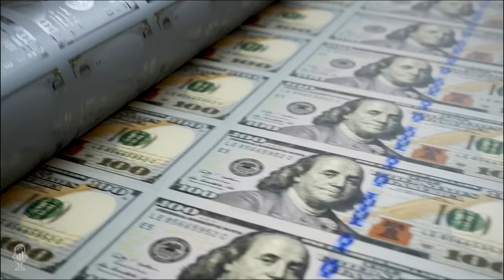David Murrin: War, Inflation and De-Globalization - Navigating an Unstable Future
Tom Bodrovics is once again joined by global forecaster and author David Murrin to discuss the interrelatedness of China and Russia and the possibility of more conflicts around the world. Murrin explains the Kondratiev Cycle of economic turmoil and how it has manifested as a war between NATO and Russia over Ukraine. He warns of the dangers of lateral thinking predators like Putin and Xi and paints a scenario of what an unstable future could look like if Ukraine loses the war. He argues that the Biden administration is the root of the problem and that NATO needs to go on a wartime footing and provide essential equipment to Ukraine.

Murrin highlights the danger of World War Three, suggesting that it looks more like a hot war than a Cold War. He speaks of the White House's effective use of oil caps to deplete Putin’s treasury and the irony that Europe is funding Putin’s war in Ukraine. He also discusses the development of AI and quantum computing and how it is leading to an arms race between China and the United States, with the Chinese ahead. He speaks of Putin's Achilles heel- the fact that Russia’s demographics are in decline, and how Brexit was an attempted revolution in thought, but it failed due to the COVID-19 pandemic.

Murrin also talks about inflation, saying that it is the signal from nature that tells us that systems have become tired and old and need to be changed. He believes that the surge of inflation will decrease demand and lead to commodity constriction due to Cold War, bifurcation and conflict. He talks about the BRICS Plus alliance and de-globalization, and the idea of turbocharging growth through productivity and innovation. Finally, he gives his long-term targets for gold and silver and encourages everyone to be bold and recognize problems to create a cascade of change and demand for change.

Time Stamp References:
0:00 - Introduction
1:00 - China, Russia & Conflict
6:10 - Prigozhin & Wagner
10:00 - Leadership & Thinkers
12:46 - Ukraine & Putins Goal
17:05 - World War III
24:14 - Supply Constrictions
26:26 - Europe, Russia & Energy
31:32 - Putin's Achilles Heel
35:05 - A.I. Singularity
42:30 - Better Leadership
49:10 - Cycles & Inflation
53:05 - Dollar & Currencies
59:10 - Inflation & Trade
1:02:16 - Rising Rates & Bubbles
1:07:32 - Bonds & Money Printing
1:09:56 - Ratchet Risk Model
1:12:14 - Gold & Silver Outlook
1:17:54 - Ukraine & Geopolitics
1:22:50 - Concluding Thoughts
1:30:07 - Wrap Up

 - David Murrin warns of the dangers of lateral thinking predators like Putin and Xi and the need for NATO to go on a wartime footing to protect the West.
 - The arms race between China and the United States over AI and quantum computing and the need for lateral leaders to adapt and move forward.
 - Possible gold targets and the importance of demanding change from government.

David Murrin is a polymath with an extensive career in the oil exploration business and the finance industry. He began his career in the jungles of Papua New Guinea and the southwestern Pacific islands, engaging with local tribes and exploring the mineral composition of the region. At JP Morgan in London and New York, he identified collective human behavior on the trading floors. In 1991, he founded JPMs European Market Analysis Group and then co-founded Emergent Asset Management, where he was CIO and Chairman of Emvest, Emergents African land fund. In 2011, he took full control of Emergent, managing the Geomacro fund and acting as CEO until 2014. David's career has focused on understanding collective human behavior and using it to try and predict the future for geopolitics and markets. He has written four books and is a sought-after speaker and advisor.